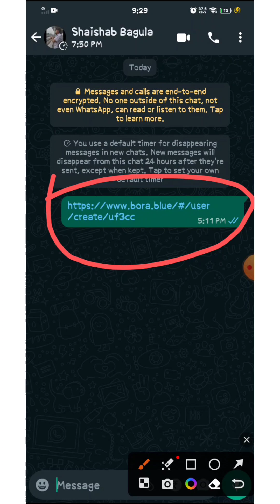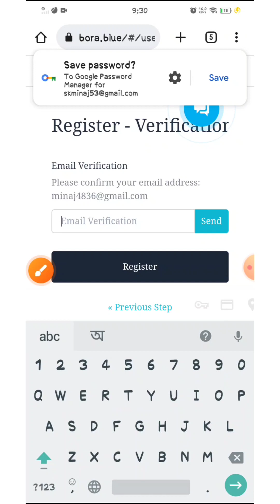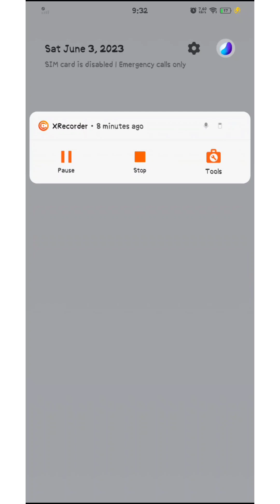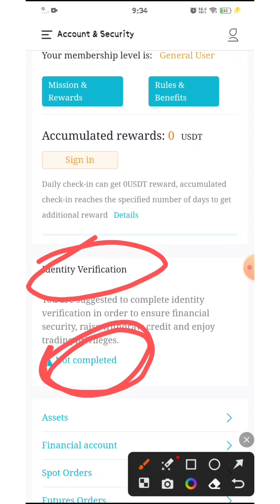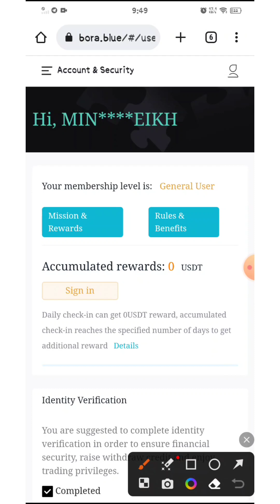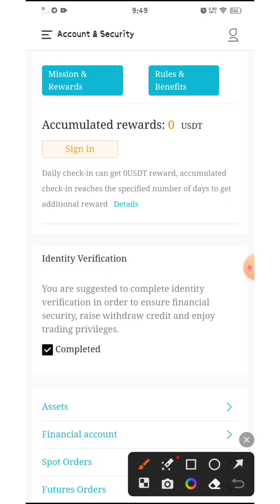BORA তে একাউন্ট কি ভাবে খুলবে দেখে নাও